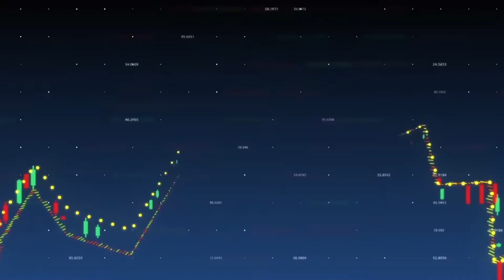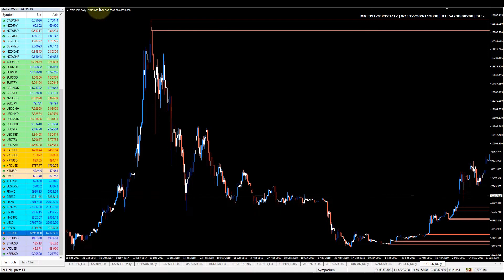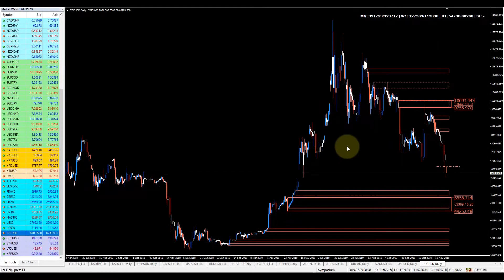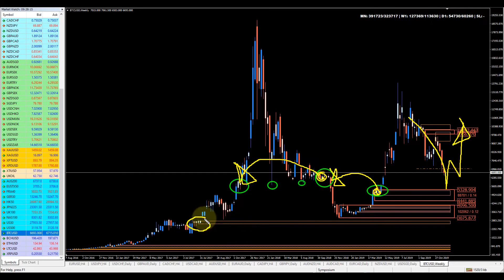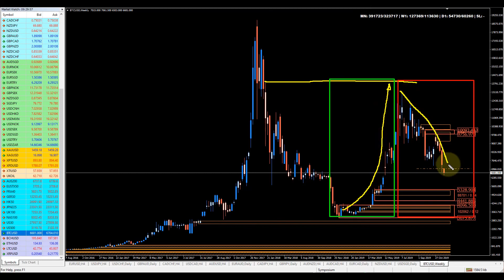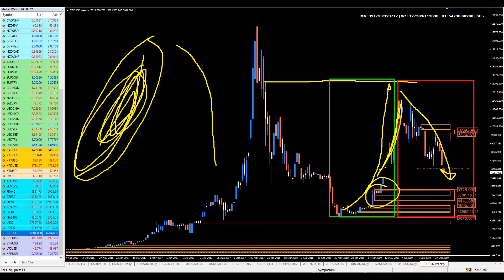Supply & Demand - Approach to Trading by Pipnotic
Today, Sarid Harper will focus on Bitcoin.

Discover a new approach to trading with XRay – Pipnotic CTO Sarid Harper shows you how to utilise a supply & demand approach to trading FX, cryptos, and more.

81.3% of retail investor accounts lose money when trading CFDs with this provider. You should consider whether you understand how CFDs work and whether you can afford to take the high risk of losing your money.